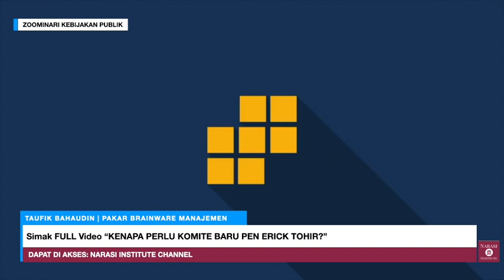Taufik Bahaudin: Pemimpin itu tidak perlu marah, panggil anak buahnya yg tidak efektif & evaluasi.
Zoominari: Komite Baru Penanganan Covid dan Pemulihan Ekonomi Nasional pimpinan Erick Tohir, Kenapa Perlu?